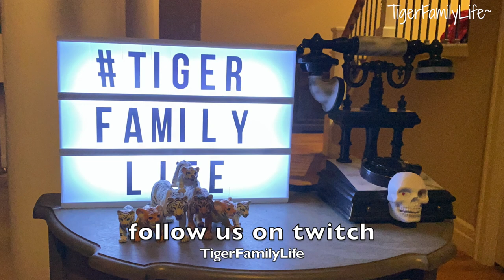Fortnite Solo Twitch Battles